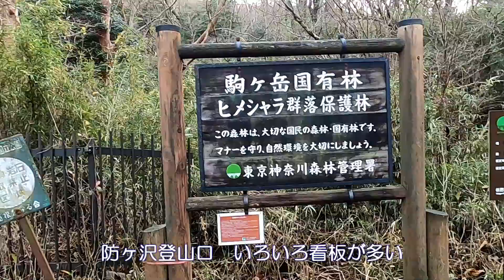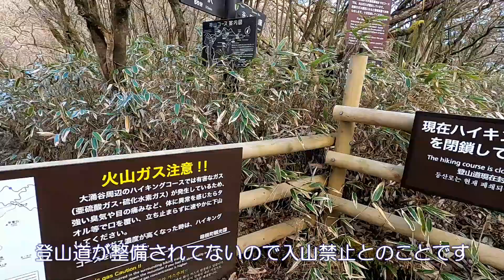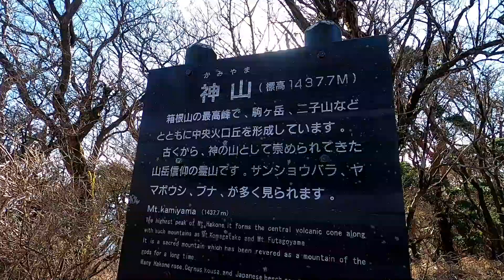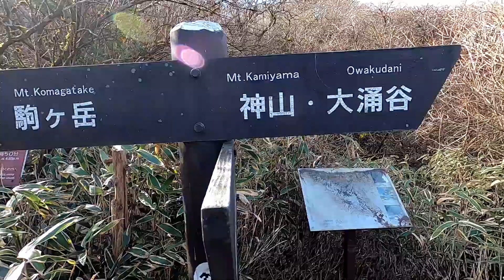箱根山 神山【メンドクサイ300名山】絶賛笹薮増殖中！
300名山に選定されている箱根山。最高峰は神山。火山活動活発化による入山規制が解除されてからも、登山道の整備状況が悪く閉鎖が続いています。
数年の放置で笹薮が元気。足元の道はあるけど、両側から丈の高い笹が覆いかぶさってきてます。

2022/12/4防ヶ沢から神山＆駒ヶ岳　天気：くもり時々晴れ　メンバー：ひとり

新兵器（古いけど）：Nikon ミラーレス一眼カメラ Z50

メインはGoPro HERO8 Black （これも古い：最新は11）